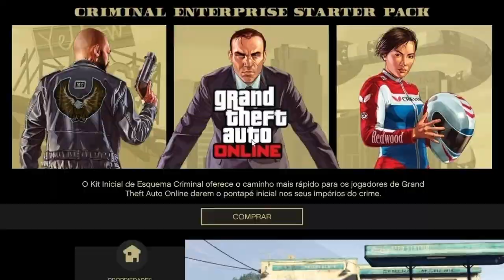ÚNICO MÉTODO FUNCIONANDO/DOAR QUALQUER VEÍCULO PARA O AMIGO!! APROVEITEM!! \0/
▬▬▬▬▬▬▬▬▬▬▬ஜ۩۞۩ஜ▬▬▬▬▬▬▬▬▬▬▬▬▬▬
▓▓▓▒▒▒░░░ .. .LEIAM A DESCRIÇÃO DO VÍDEO!!! ░░░▒▒▒▓▓▓
▬▬▬▬▬▬▬▬▬▬▬ஜ۩۞۩ஜ▬▬▬▬▬▬▬▬▬▬▬▬▬▬

ENTRE NA NOSSA COMUNIDADE NA PSN: Coveiro Gamer. Ajude para ser ajudado! Tmj

CANAIS PARCEIROS.🖓